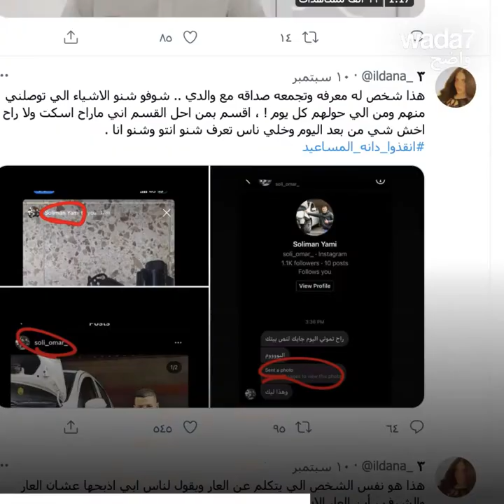ممثلة مهددة بالقتل من والدها !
تعرضت الممثلة دانة المساعيد بالقتل من قبل والدها ، فلجأت إلى وسائل التواصل !😱